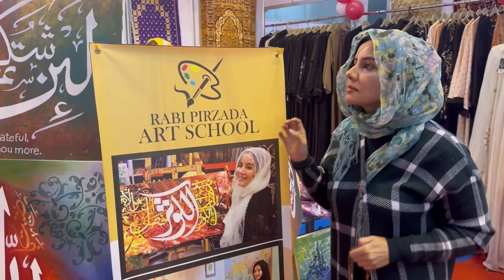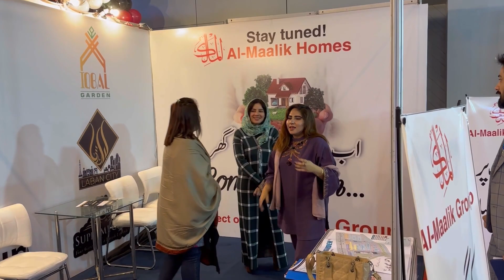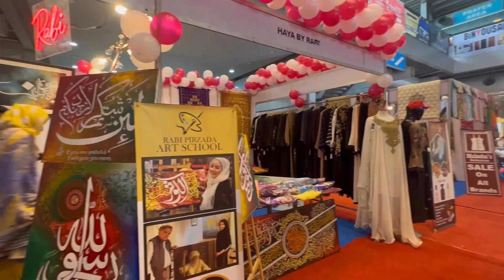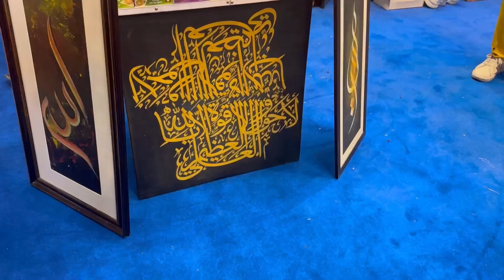Expo Lahore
jo nahi a sake wo yahan mil lein… duaein